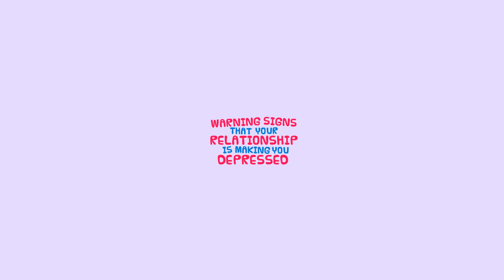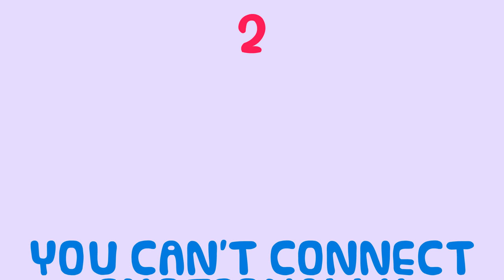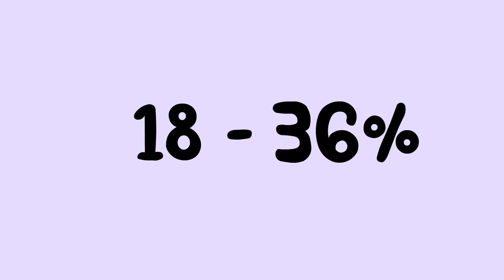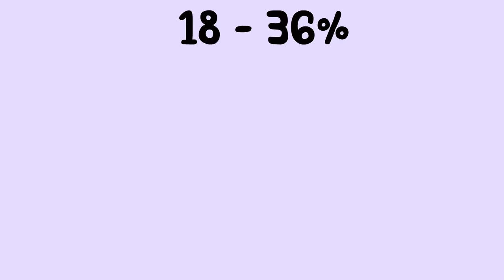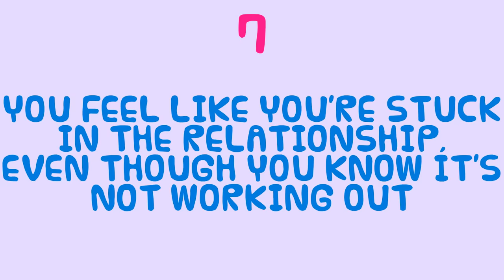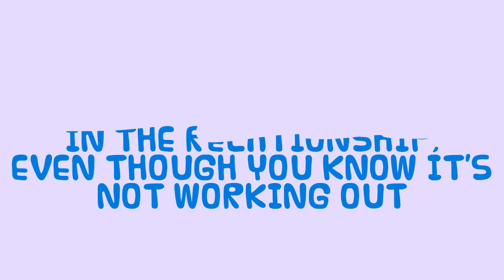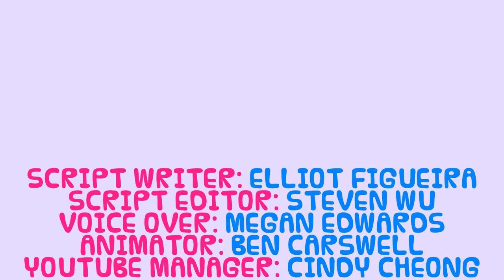7 Signs Your Relationship is Making You Depressed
Are you wondering if a relationship can actually make you depressed? Love can be a double-edged sword. Sometimes it makes us feel more alive than we ever thought possible, and sometimes it has us at its mercy. Sooner or later, we need to evaluate our relationships and let go of people who may be toxic towards us. The unfortunate truth is that some people are just not ready for relationships and may not have your best intentions in mind. Accepting that your partner is contributing to your depression is hard to face - especially if you desperately want things to work out

Credits:
Script Writer: Elliot Figueira
Script Editor: Steven Wu
VO: Megan Edwards
Animator: Ben Carswell
YouTube Manager: Cindy Cheong

Women are twice as likely to experience depression as men, and abuse in relationships. abuse often goes unreported, and estimates state that between 18 and 36% of women have experienced relationship abuse. Abuse is strongly linked with depressive disorders in women.

How poor communication skills link to depression in relationships

Talks about how our needs change over time and the relationship needs to adapt to it. Anger and resentment can occur when partners fail to meet each other's changing needs.